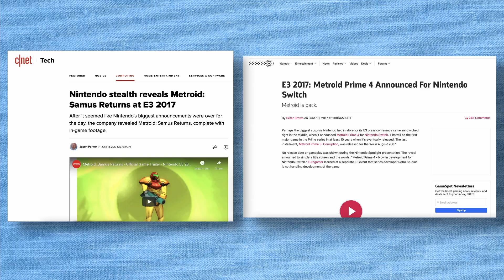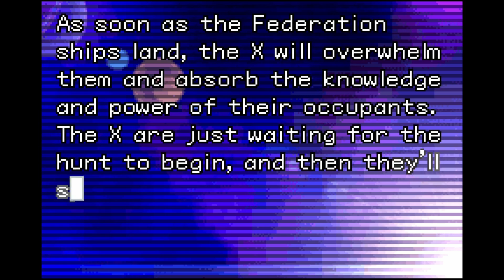Metroid Fusion Retrospective | The Road to Metroid Dread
After an eight-year hiatus, Metroid returned with two new titles in 2002. One was Metroid Prime on the Gamecube, and the other was the long-awaited sequel to Super Metroid, Metroid Fusion on the Gameboy Advance. Was it able to live up to the high standards set by the game that came before? Let's find out.

Chapters:
0:00 - Introduction
2:04 - Development/Personal History
4:30 - Plot Summary
7:58 - The Review
20:21 - The Ending
23:52 - Closing Thoughts